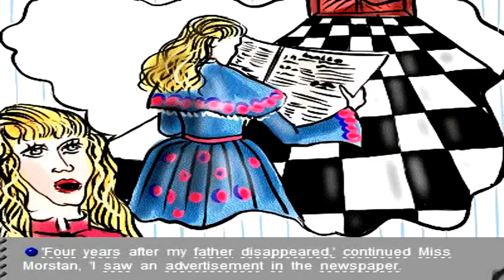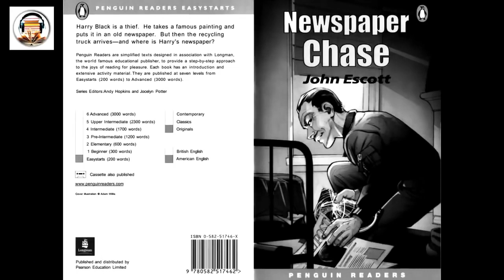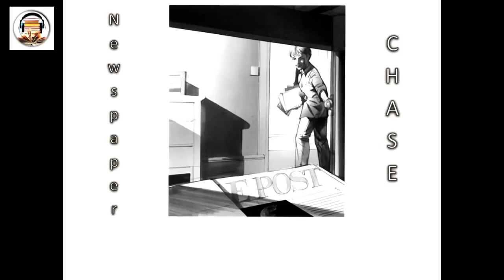How to learn English fast and easy free [short story]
by: Never Stop Learning English

Thanks through creative commons for free reuse.